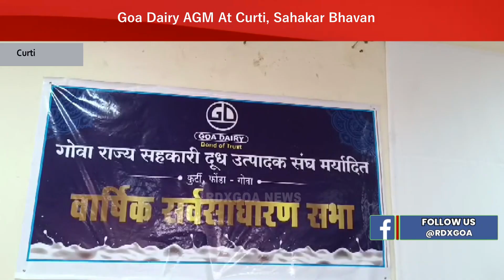Goa Dairy AGM At Curti, Sahakar Bhavan